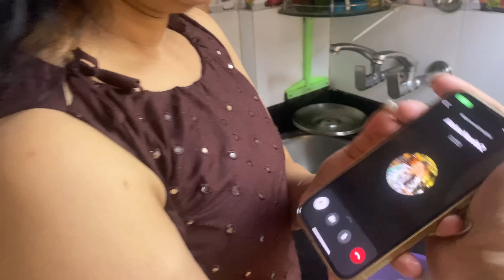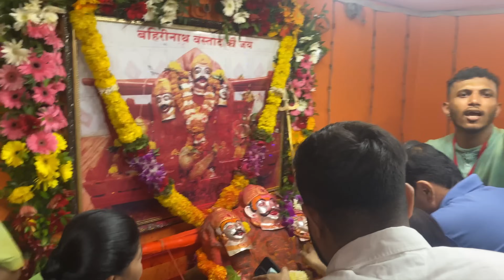Diwale Koliwada Palkhi 2023 | दिवाळ्याची अनोखी दिवाळी | पालखीला भेटली खूप सारी युट्यूब फॅमिली